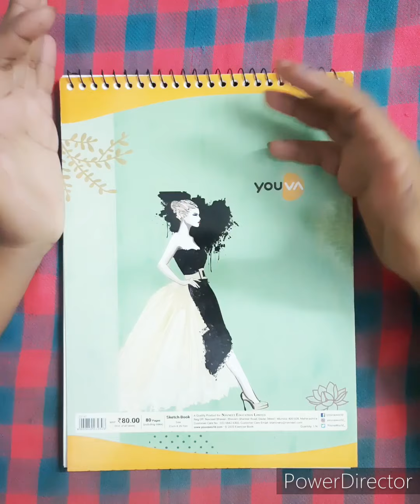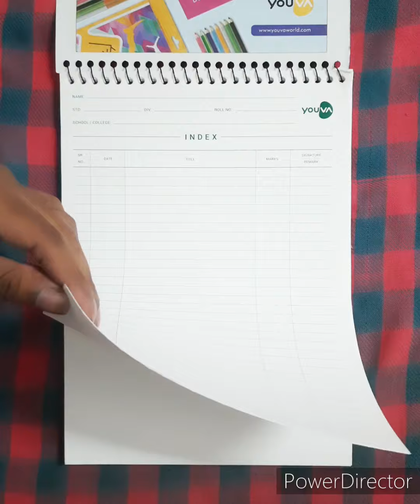Review A New Sketch Book 😀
Today I will be reviewing A new sketch book .
And showing you a Beautiful portrait drawing in Sketch book.

☆☆☆ And Friends, keep practicing your drawing skills for improve your artwork.

■ My drawing materials are 👇
◇ Graphit pencil- ARTLINE Love -Art 6 SKTECH Pencils -Pack of 2

◇ Mechanical pencil- Camlin Kokuyo Tri-Mech Pencil - Set of 3 with Leads and Xl Eraser

◇Charcoal pencil- Camlin Kokuyo Medium, Soft, Hard Charcoal Pencils | Set of 2

◇ Color pencil- DOMS 12 Shade Round Shaped Color Pencils (Set of 2, Multicolor)

◇ Water colour- Camel Artist Water Colours Set 5ml x 12 Shades

◇ Blending tools- Techicon Fiber Bristle Makeup Brushes Set Kit With Golden Metal Storage Box- Golden, Set of 12

◇ Sharpener- Staedtler 510 20BK Double Hole Metal Sharpener for Pencil and Colored Pencil (1-Each)

◇ Eraser- Electrical eraser 👉 Brustro Slim Battery Operated Automatic Eraser, with 22 Refills and 2 Eraser Holders. (Batteries not Included)

Kneaded rubber 👉 Prismacolor Design Eraser, 1224 Kneaded Rubber (70531, Large, Grey)

Camera stand 👉 Limited-time deal: Syvo WT 3130 Aluminum Tripod (133CM), Universal Lightweight Tripod with Mobile Phone Holder Mount & Carry Bag for All Smart Phones, Gopro, Cameras

Easel 👉 Qatalitic Portable Lightweight Tripod Easel for Professional Artist's, Metal Display Easel Stand with Adjustable Height with Nylon Carry Case for Painting, Display and Advertisement Purposes

And I used a Masking tape for the background of my drawings.

Will show again in the next new interesting drawing lesson 😀.

Until then, be careful and keep everyone well  ❤.
Thanks a lot and take care of yourself and enjoy your time in the next video 🙃😊.